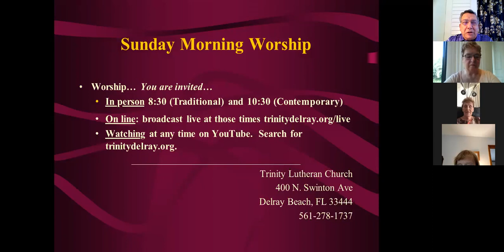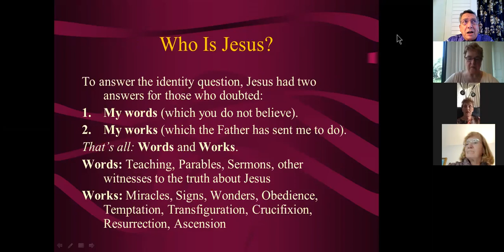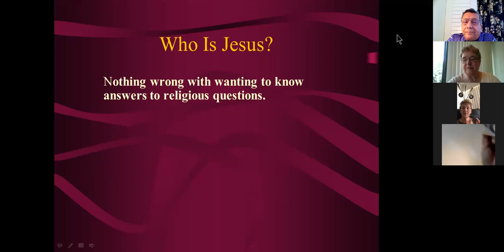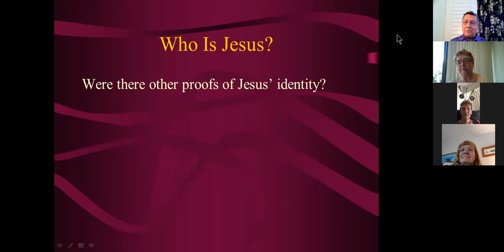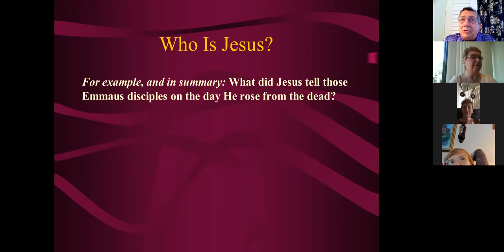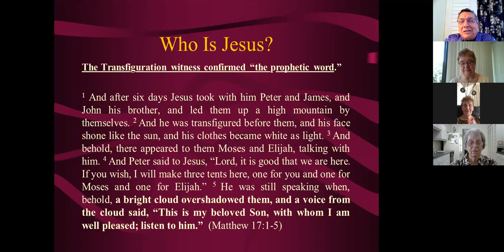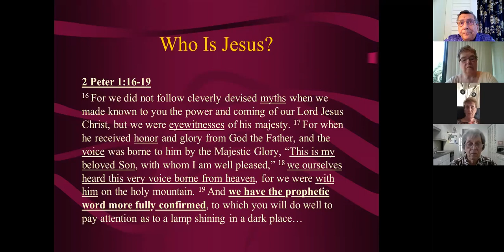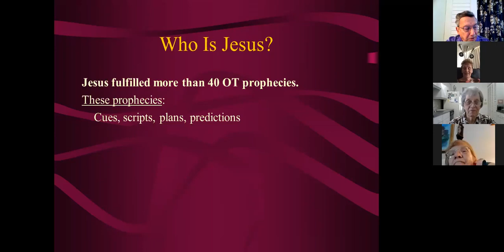Pastor Larson's Bible Study 10-25-2020